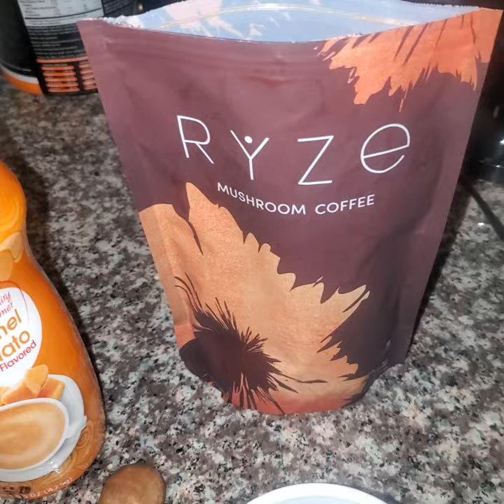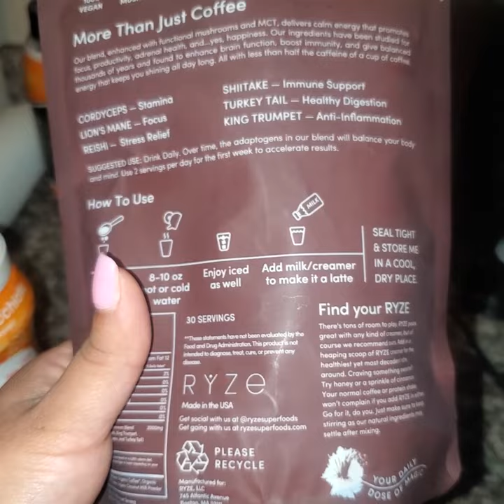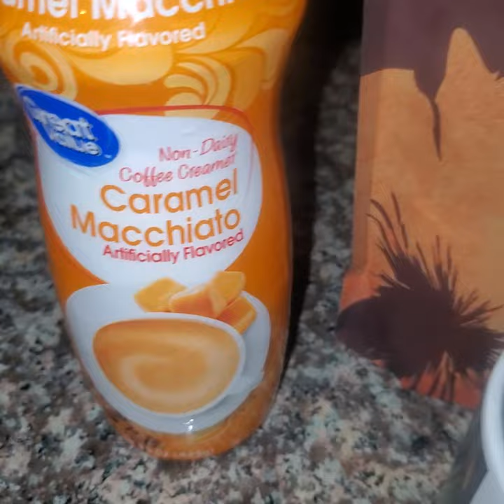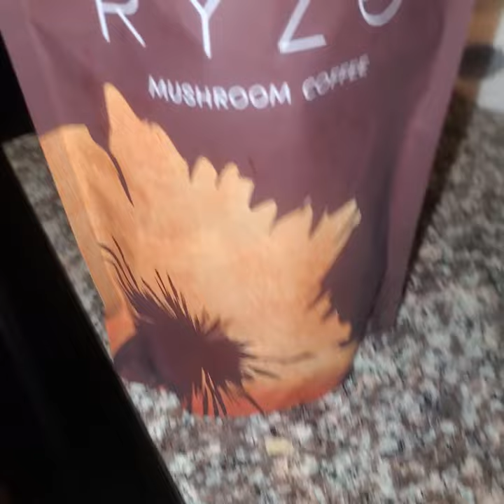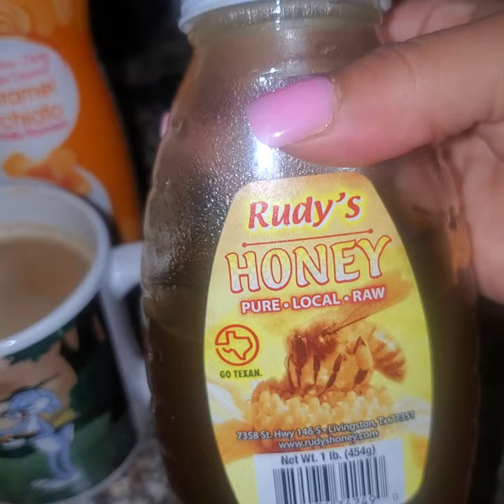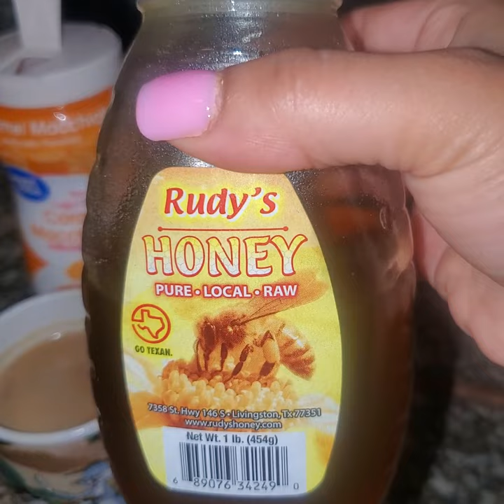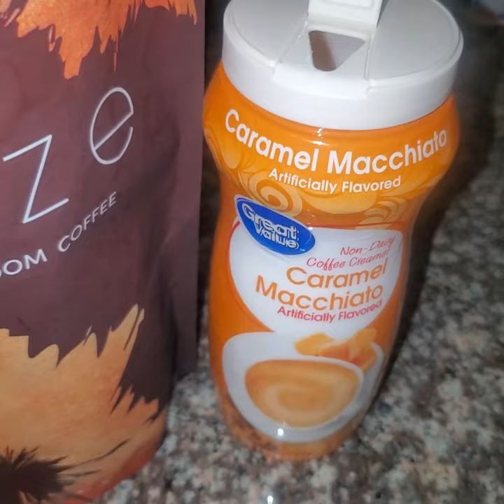my honest Ryze mushroom coffee review.. I was iffy at first but I do like it.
my honest review, i am not getting paid for this. i was iffy at first but i will do another review after a week to let you guys know how I feel, and how it's going, if you mix it properly to your liking it can really taste amazing! i personally like putting caramel creamer, honey, and cinnamon.